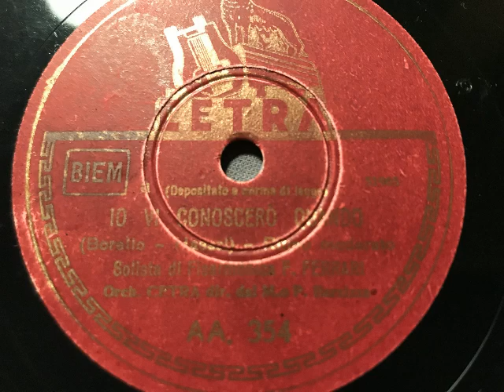Francesco Ferrari, Fisarmonica, Orchester Barzizza, Io vi conoscerò quando, Swingfox, Italien, 1943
Cetra-Orchester Pippo Barzizza, Akkordeon-Solo: Francesco Ferrari. Io vo conoscerò quando, Swingfox von Borello. Aufnahme von 1943, veröffentlicht auf der Marke Cetra. Eine Schellackplatte aus dem Schallarchiv des Radiomuseum Hardthausen.